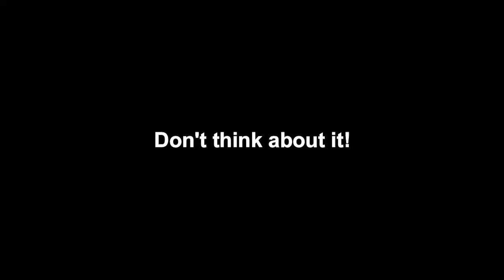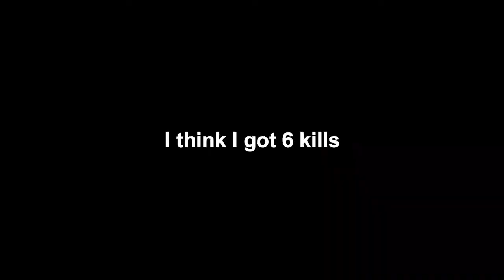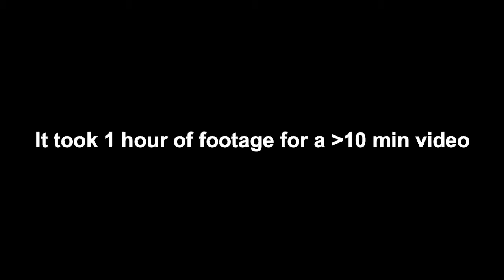Sped Boat Boy ADVENTURES w/ Will Farrell - Fortnite Funny #1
Yes, I'm down to fortnite funnies for 9-year-olds. I'm not proud of it, espicially since I scream whilst fleeing on a jet engine boat.

Something I am proud of, though, is...MA' SOUNDCLOUD!!

I'll be putting new songs on there soon, I ran out of upload time and need to buy the membership.

Anyway, chirp my Twitter or whatever...

Shutout to Will Farrell, SNL, and John Denver for not suing me. (presumably)